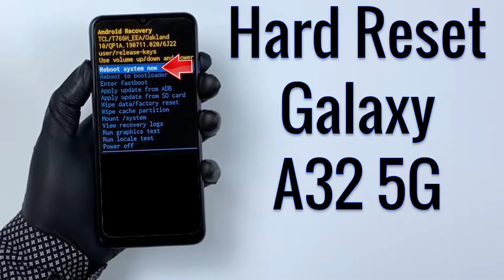Hard Reset Galaxy A32 | Factory Reset Remove Pattern/Lock/Password (How to Guide)